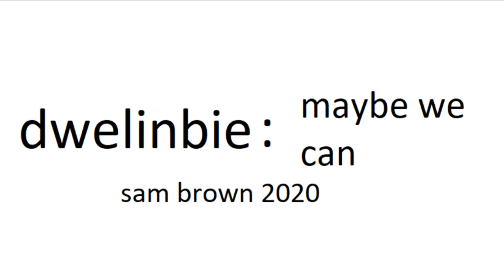maybe we can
song: maybe we can
guitar & drums : samuel j brown
animations : samuel j brown
2020